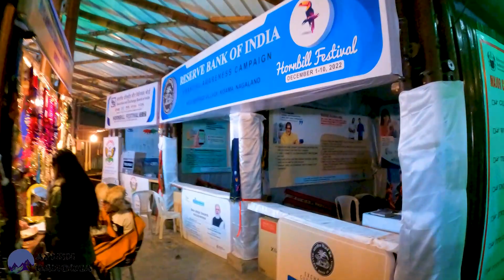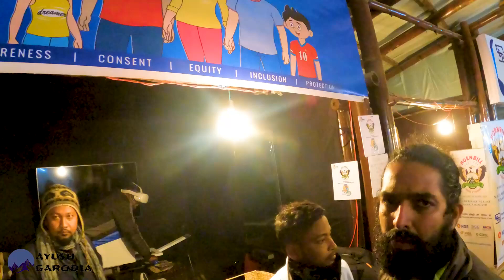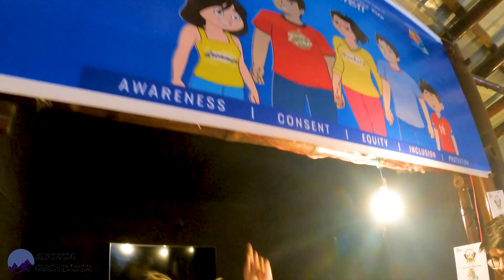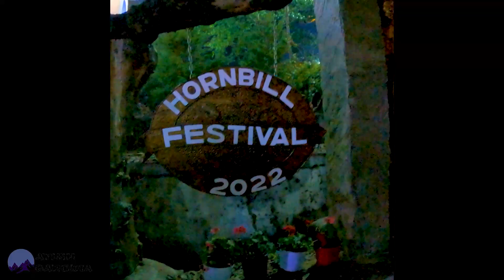HORNBILL FESTIVAL 2022 { DAY 9} | Meet Temjen Imna Along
horbill2022 nagaland musicfestivals youtube travelvlog Kohima District, Nagaland, IndiaThe Hornbill Festival is an annual festival celebrated from 1 to 10 of December in the Northeastern Indian state of Nagaland. The festival represents all ethnic groups of Nagaland for which it is also called the Festival of Festivals.
Venue Kisama Heritage Village
Kohima District, Nagaland, India